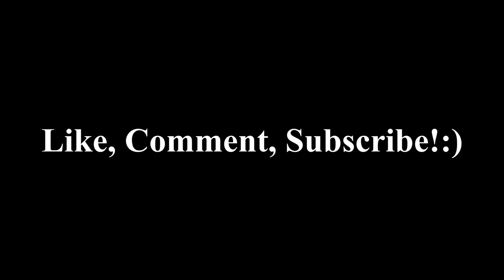The Future With FaZe!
Social Links!